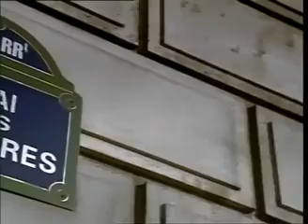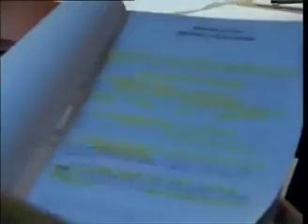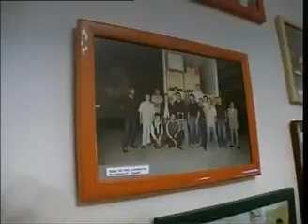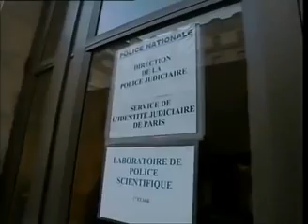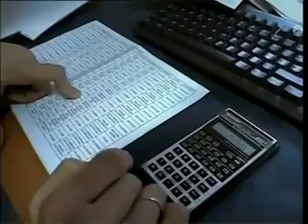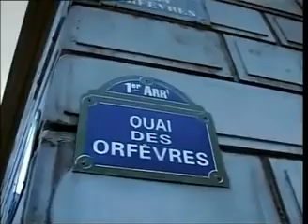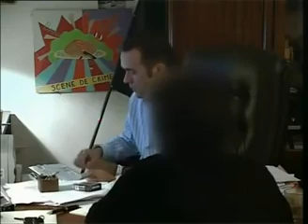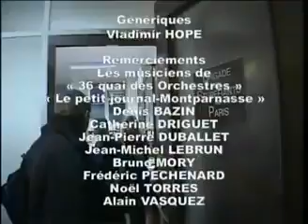REPORTAGE POLICE LE 36 QUAI DES ORFÈVRES